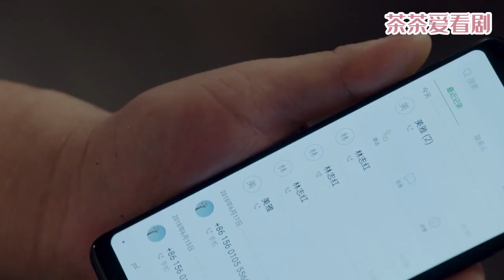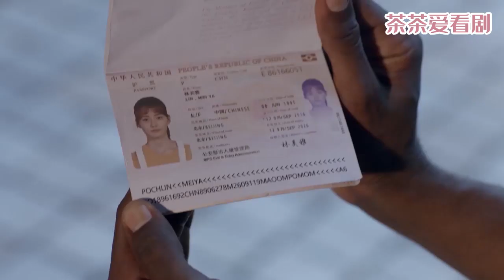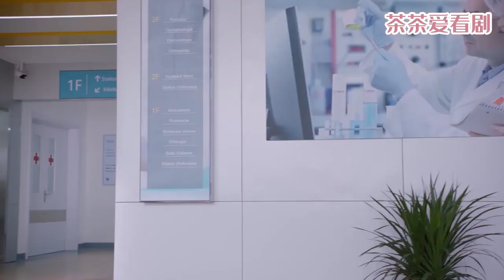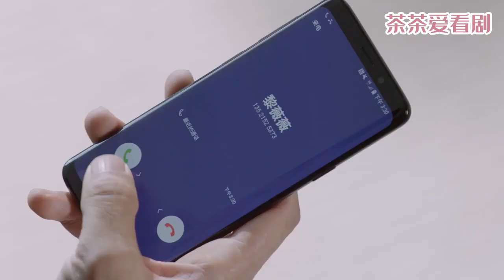【Full Movie】女孩意外救下60歲老頭，沒想到對方竟然是億萬總裁，命運從此開始轉變！